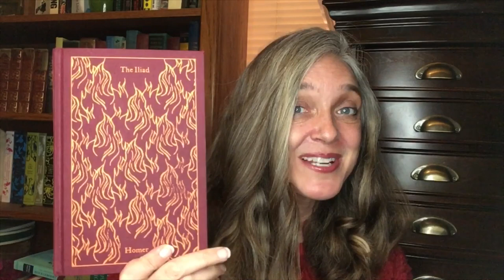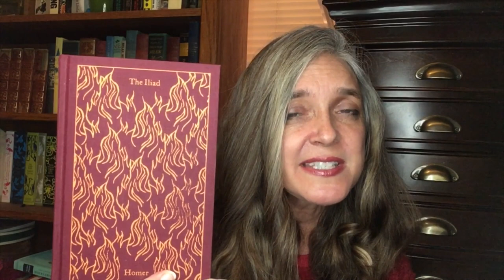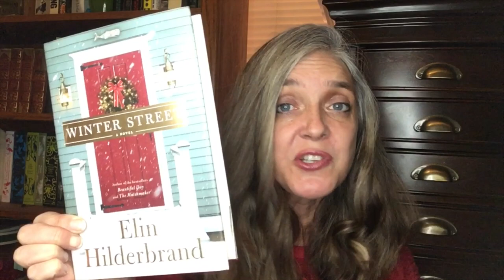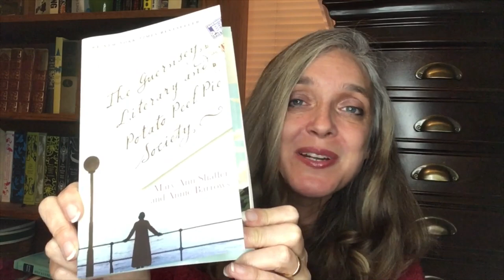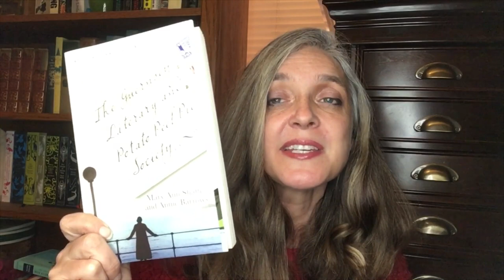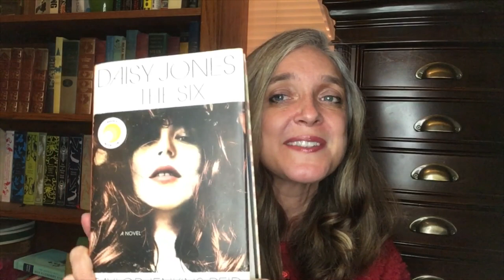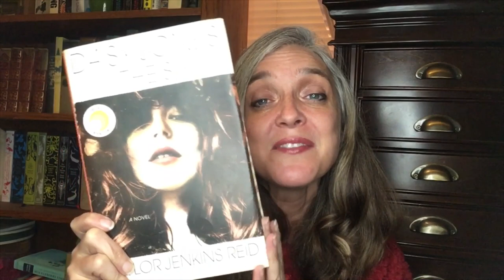Book Reviews December 2019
Thank you for taking time to stop by- please let me know if you love any of these or what you are currently loving!

Books mentioned:
The guernsey literary and potato peel pie society by mary Ann Shaffer and Annie barrows
Then she was gone by Lisa Jewell
Winter Street by Elin Hilderbrand
Taste and See by Margaret Feinburg